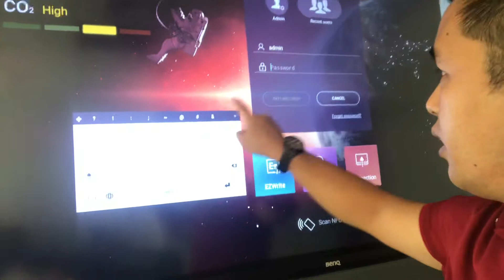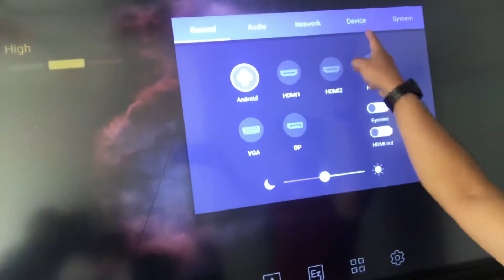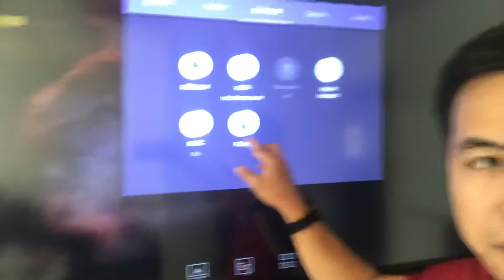BenQ IFP RP6501K using Generic wifi dongle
BenQ IFP RP6501K
Generic USB 2 wireless Wifi Dongle